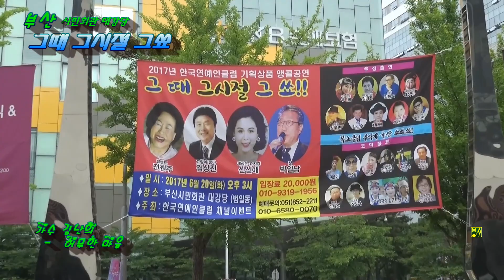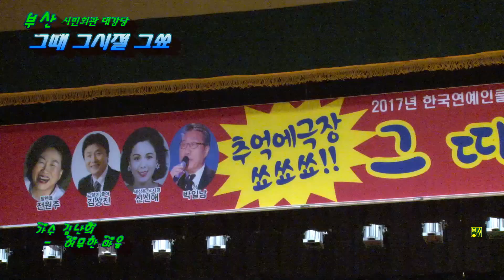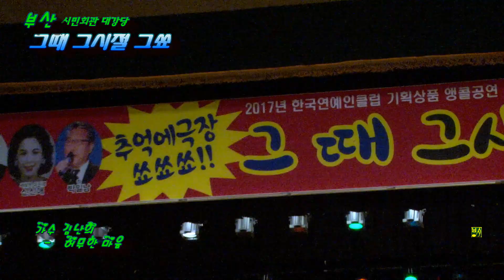가수김난희~허무한마음 그때 그시절 그쑈~2017 6 20 화요일 부산시민회관대강당 한국연예인클럽